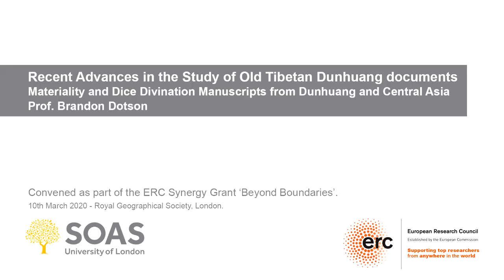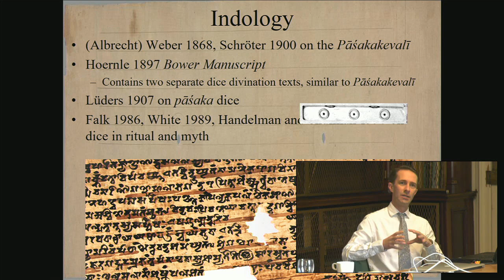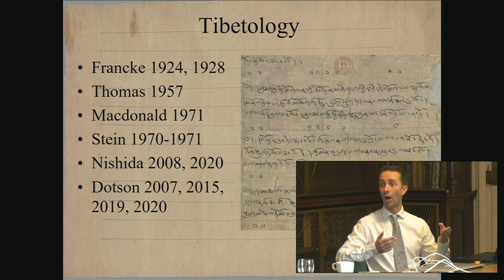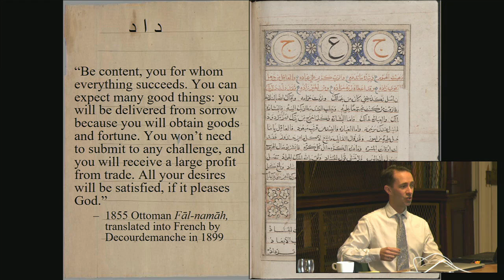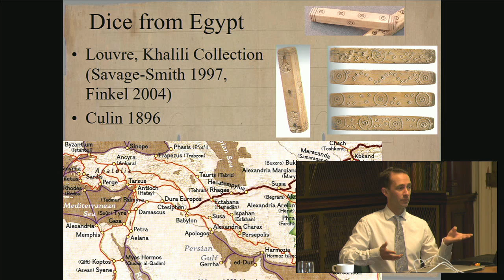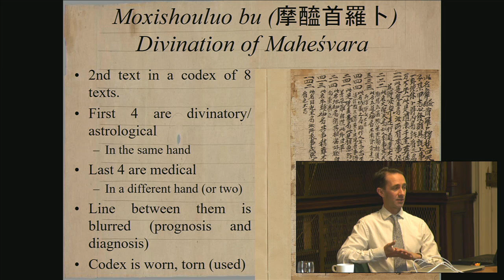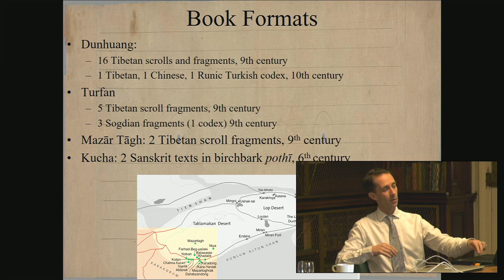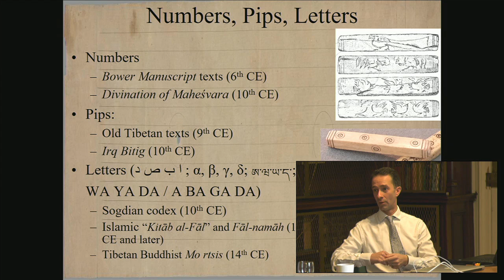Prof Brandon Dotson - Materiality and Dice Divination Manuscripts from Dunhuang and Central Asia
A lecture by Prof. Brandon Dotson (Georgetown University) given at the event 'Recent Advances in the Study of Old Tibetan Dunhuang documents' held at the Royal Geographical Society (10 March 2020) organized by the ERC Synergy Project 'ASIA: Beyond Boundaries: Religion, Region, Language and the State.'